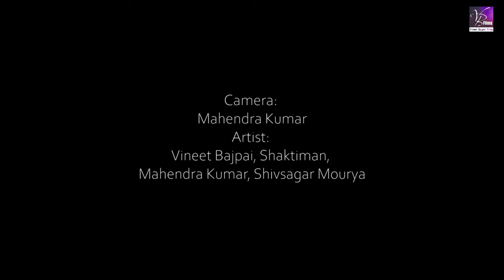Beedi | Short Horror Film | Vineet Bajpai | Shaktimaan | Mahendra Kumar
Vineet Bajpai Films Presents 'Beedi' , first Short Horror Film. Hope you will enjoy this short film.

Writer/Director - Vineet Bajpai
Camera - Mahendra Kumar
Artist - Vineet Bajpai, Mahendra Kumar, shaktimaan, Shivsagar Mourya

new horror short movie india
new horror short movie in hindi
hindi short horror film
horror short film india
smoking
horror short film hindi
horror short film 2023
horror film 2023
Halloween
scary
hindi film
2023 horror film
Halloween
Happy Halloween
Horror Film
Horror Short Film
Vineet Bajpai Horror Short Film
Vineet Bajpai Horror film
Vineet Bajpai Films Horror Short film